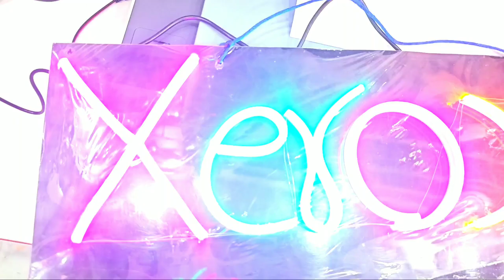Neon Customize Light Wholesale Price